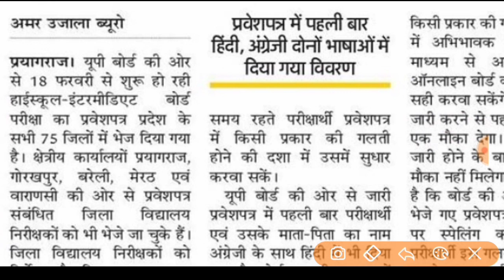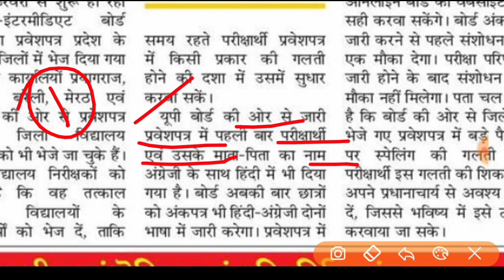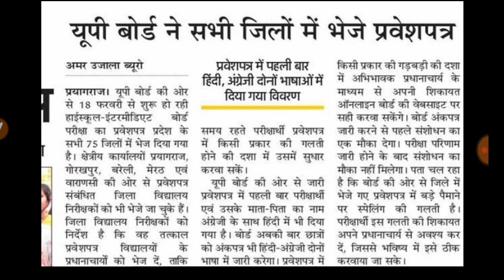यूपी बोर्ड में पहली बार प्रवेश पत्रों में हुआ बदलाव / up board admit card release 2020 /